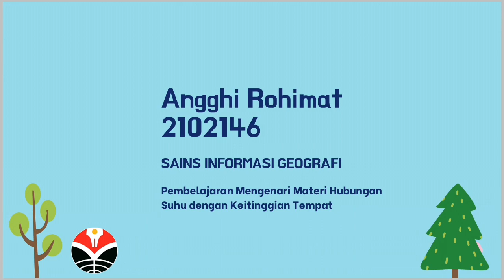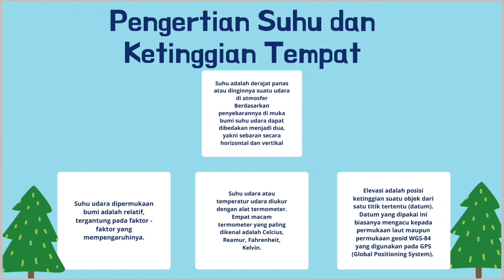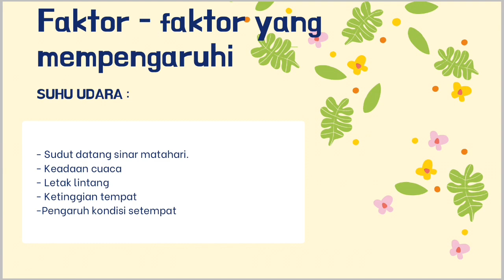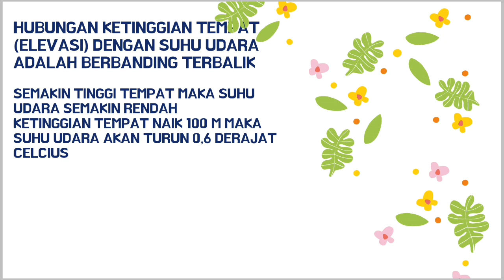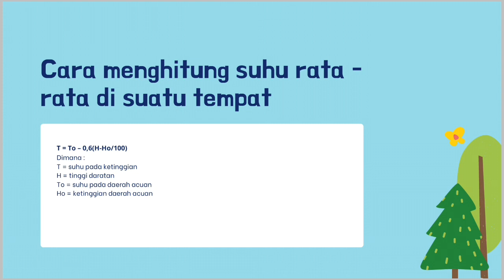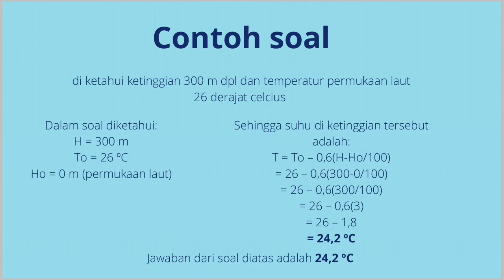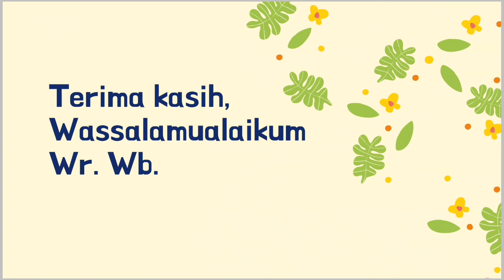Hubungan Suhu dengan Ketinggian Tempat (By Angghi Rohimat)